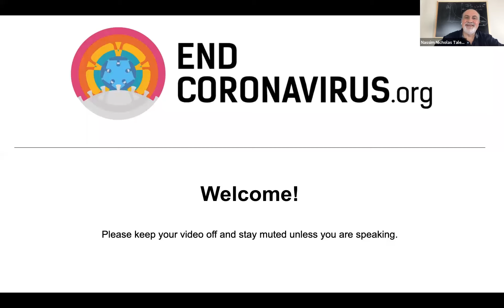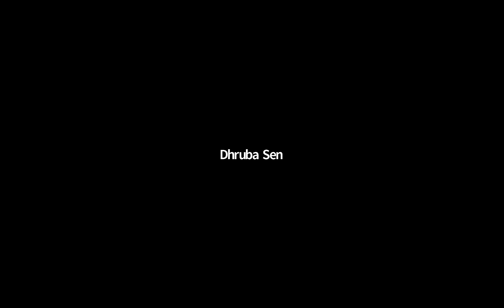EndCoronavirus org Town Hall with Nassim Taleb & Yaneer Bar-Yam on May 15, 2020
Nassim Taleb joins EndCoronavirus.org Founder, Yaneer Bar-Yam, for a Town Hall discussion.

Join Us: EndCoronavirus.org/join

Take Action: Community.EndCoronavirus.org